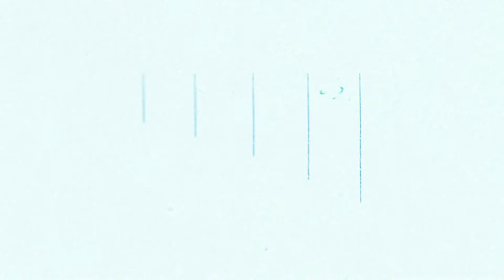PV Anime Spira Spica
Spira Spica thể hiện ca khúc chủ đề cho anime Midara na Ao-chan wa Benkyou ga Dekinai.
khi AO còn bé, cô đã ngoác miệng cười đến tận tai khoe với bạn bè của mình về cái tên cho cha cô (một họa sĩ vẽ truyện khiêu dâm đắt khách nhất) đặt cho mình: “A trong Apple và O trong Orgy”. 10 năm sau, ký ức ám ảnh đó vẫn mãi âm ỉ trong cô nên cô đặt cho mình mục tiêu duy nhất là vào được một trường đại học danh tiếng và thoát ly khỏi cha cô một lần và mãi mãi. Bởi vậy, AO không có tuổi trẻ và cũng chẳng biết gì về lũ con trai…. cho đến khi “Vua Quấy Rối” Kijima tiếp cận và tỏ tình với cô…. Kể từ đó sự trong sáng của cô bị lấp đầy bởi những suy nghĩ “không trong sáng” và cô nhận ra thì ra cha của mình cũng ảnh hưởng đến mình đấy chứ.